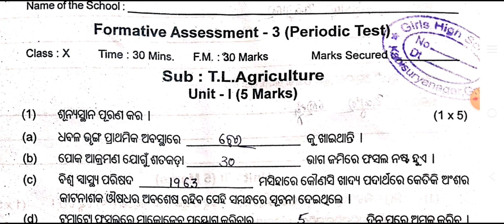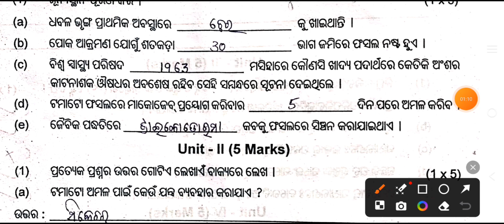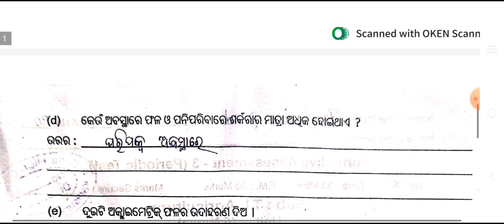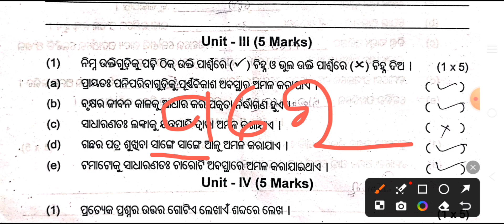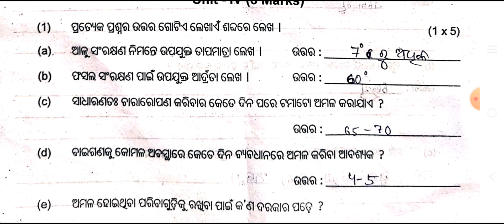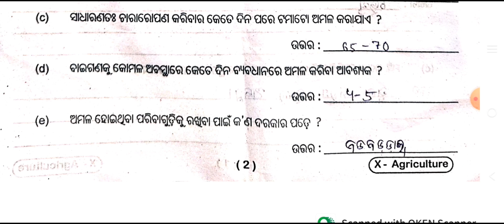10th class/ FA -3 /23-24/vocational Agriculture ଦଶମ ଶ୍ରେଣୀ/କୃଷି ବିଜ୍ଞାନ